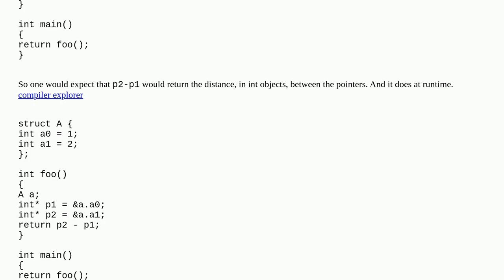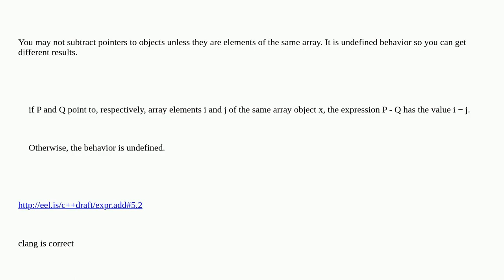p1 and p2 are pointers to ints, if p2p1 is valid, is p2-p1 valid?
A special thanks goes out to the community

  c++ pointers pointer-arithmetic language-lawyer